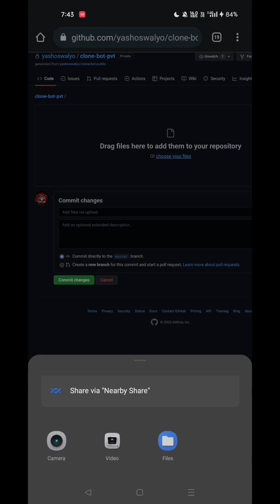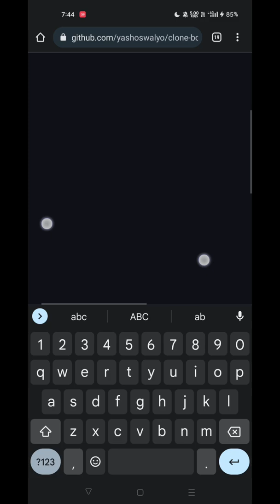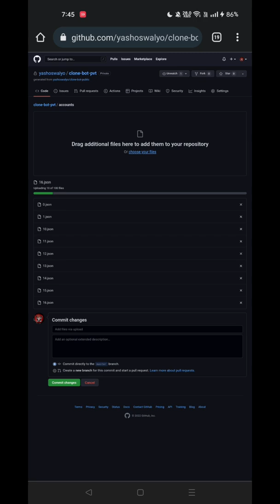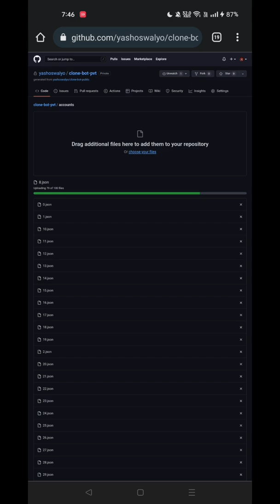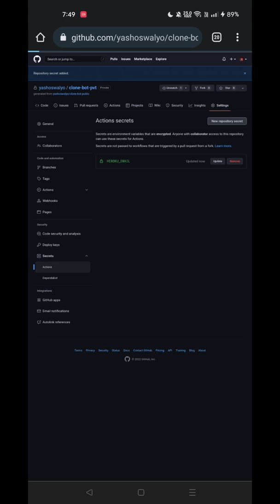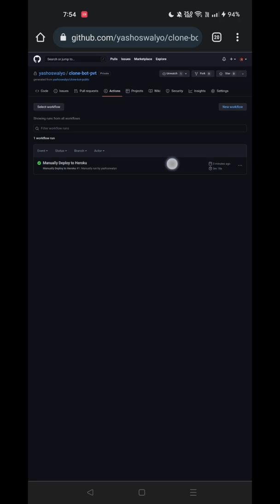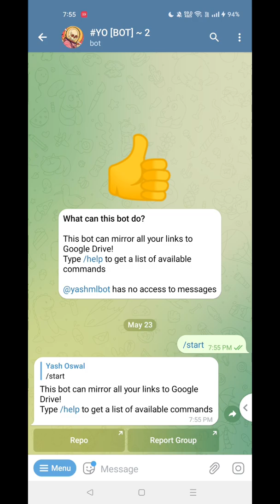DEPLOY CLONE BOT HEROKU USING ANDROID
This video is for people who want to deploy clone bot on heroku

◉ Prerequisite for thy process:
1. Generate service accounts.
2. Fill sample_config.env and rename it to config.env
3. Generate token.pickle

Timestamps:
0:00 - Requirements
0:11 - Creating private Fork
0:43 - Upload config and token
1:24 - Create accounts folder
1:54 - Add service accounts
3:40 - Delete temp file
4:01 - Fill secrets
4:56 - Run Workflow
- - - - - - - - - - - - - - - - V I D E O - - - - - - - - - - - - - - - -
Credits: Yash Oswal